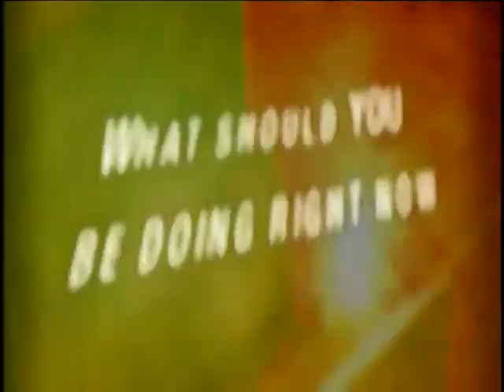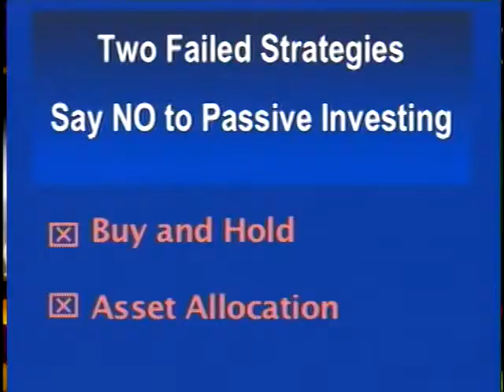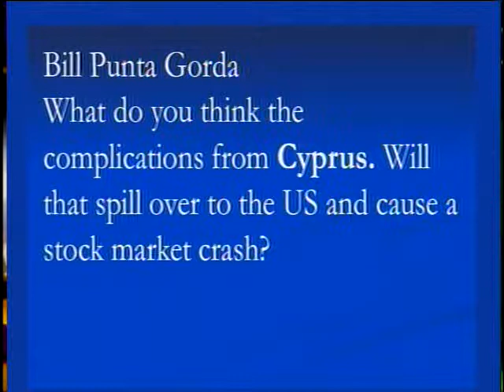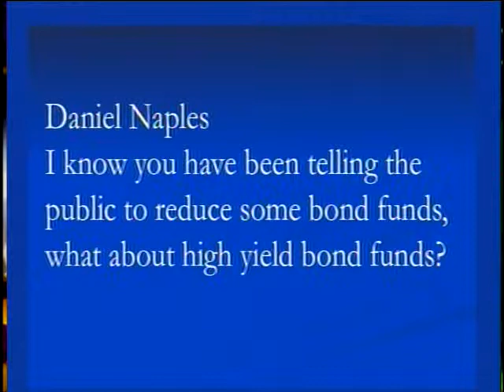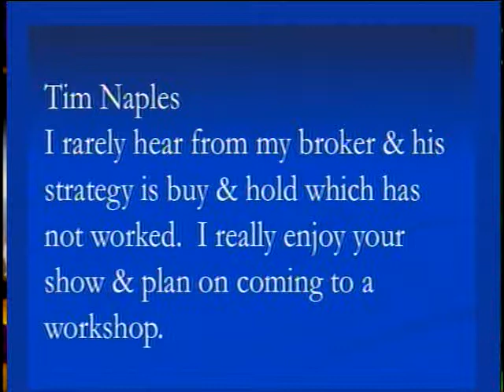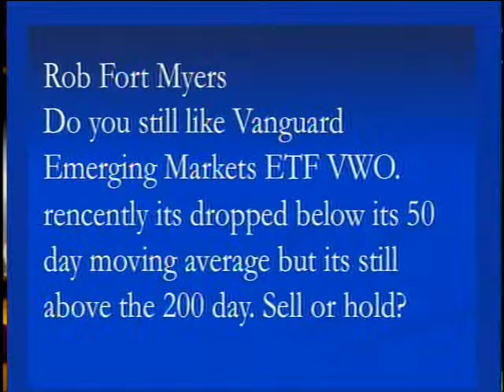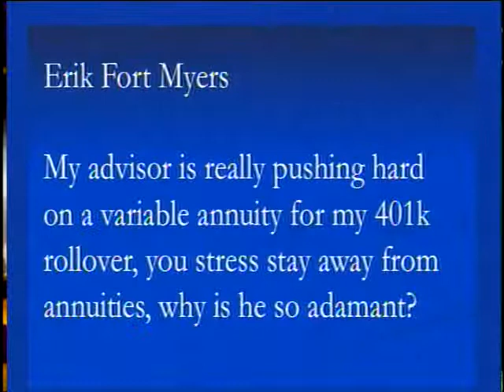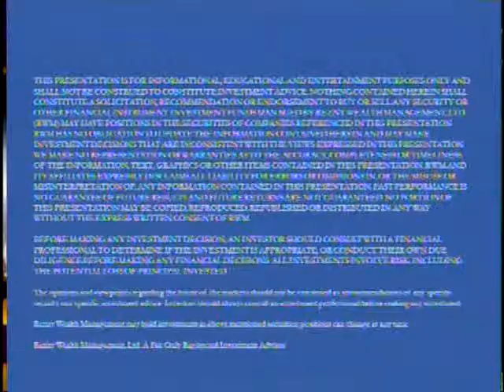THE REZNY WEALTH REPORT TV SHOW...MARCH 27, 2013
LIVE TV SHOW MARCH 27, 2013